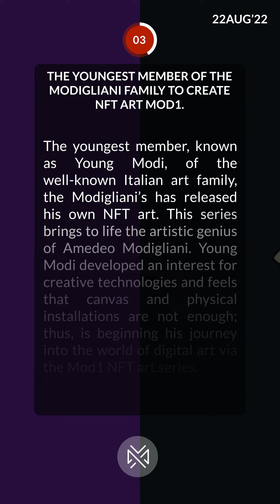Daily Crypto & NFT shorts: 22/08/22 (1/3)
The youngest member of the Modigliani family to create NFT art Mod1.

The youngest member, known as Young Modi, of the well-known Italian art family, the Modigliani’s has released his own NFT art. This series brings to life the artistic genius of Amedeo Modigliani. Young Modi developed an interest for creative technologies and feels that canvas and physical installations are not enough; thus, is beginning his journey into the world of digital art via the Mod1 NFT art series.

For the first time in 5 months, Cryptopunk NFTs floor price flips Bored Apes.

CryptoPunks flipped the floor price of the veteran NFT collection Bored Ape Yacht Club, topping that of the celebrity-coveted primates for the first time since March. Crypto Twitter is suggesting that the BAYC hit its peak with the Otherside launch in April, whereas the future of CryptoPunks may now have more upside given their history and the recent handoff of intellectual property rights.

StepN announces NFT collaborative launch with Atlético de Madrid.

Using its “move-to-earn” running software, Stepn has teamed up with the Spanish soccer club Atlético de Madrid and the all-in-one crypto exchange Whalefin to offer a new collection of 1,001 soccer boot NFTs. Stepn, which came out at the beginning of the year, has inspired both crypto fans and “non-crypto natives” to go jogging in order to earn Green Satoshi Tokens as a reward for moving around (GST).